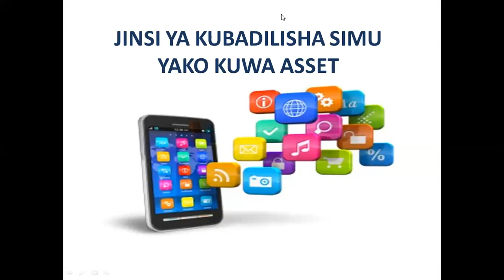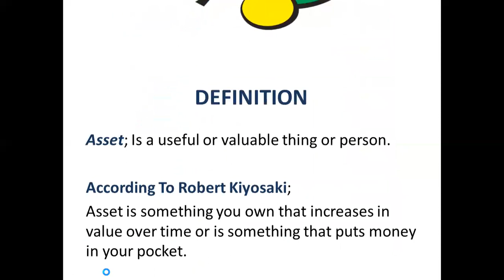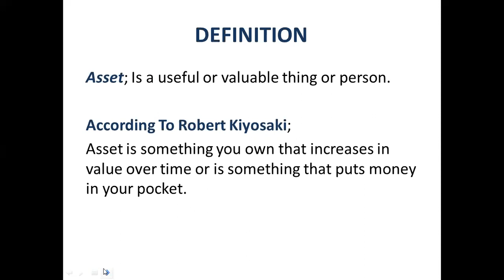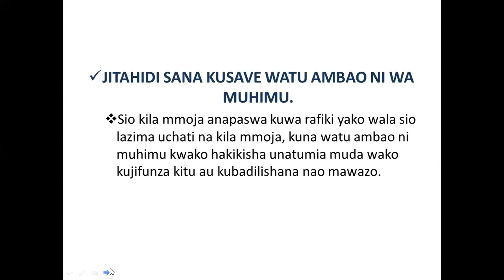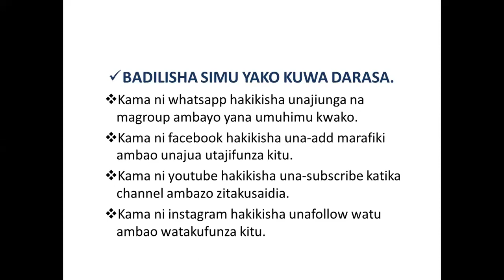Jinsi Ya Kubadilisha Simu Yako Kuwa Asset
Ukiachana na hivyo kwa upande mwingine simu sasahivi imekuwa ni ofisi,  unaweza kuitumia kuandika kitabu, makala, kutengeneza podcast na video kuhusiana na biashara zako na ukapata wateja katika biashara zako.. Swali la kujiuliza ni kwamba kwa mwaka huu 2019 umefanya haya mara ngapi kupitia simu yako? Simu yako imekuingizia sh ngapi kwa mwaka huu? Jiulize sana haya maswalo kuepusha simu yako kuwa liability katika maisha yako.

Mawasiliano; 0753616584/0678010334